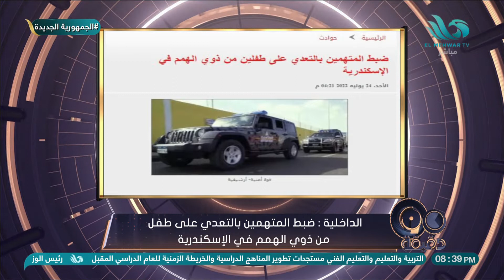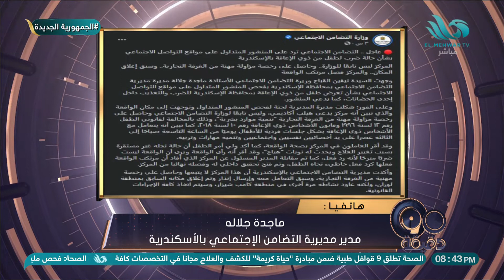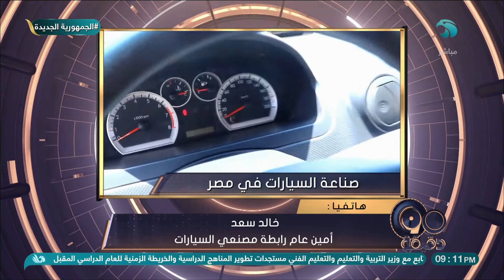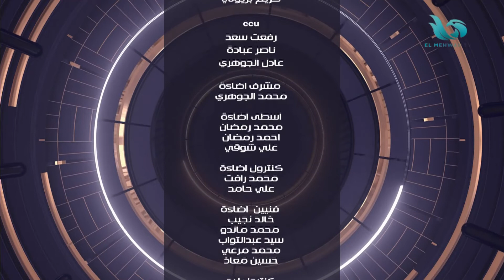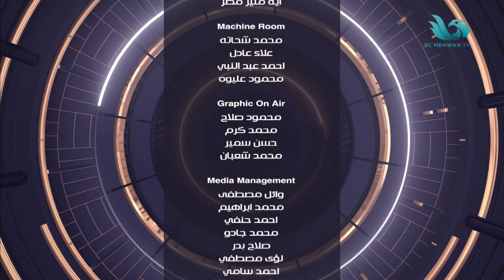الحلقة الكاملة من برنامج 90 دقيقة - 24/07/2022